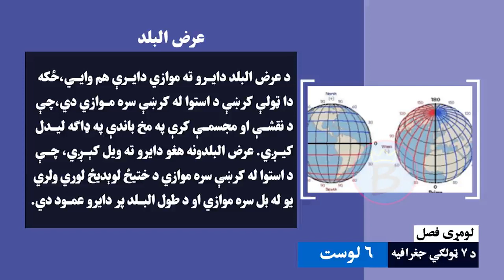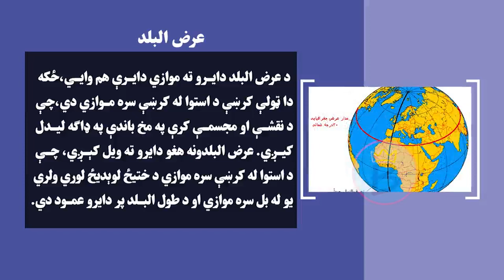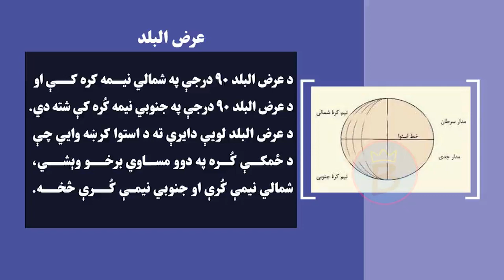جغرافیه ټولګی ۷ | لومړی څپرکی | لوست ۶ | عرض البلد